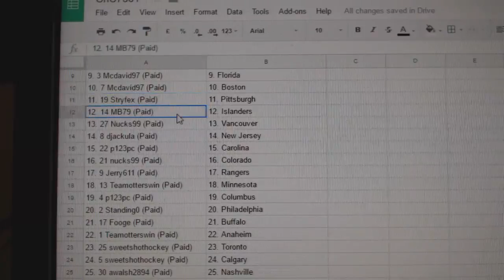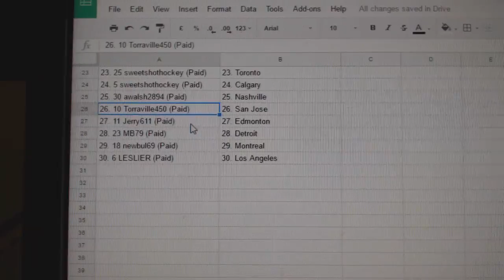Team Randoms - C&C GB #7361